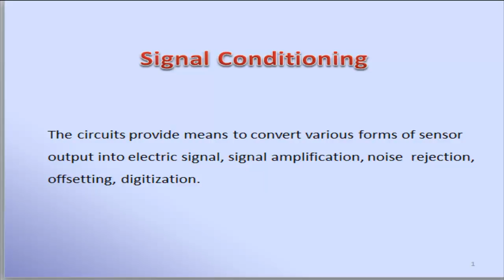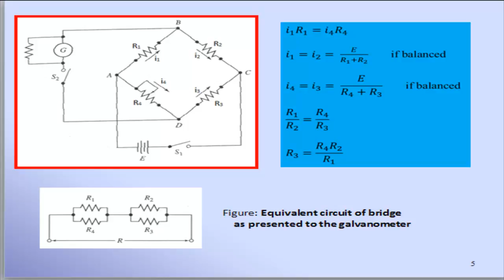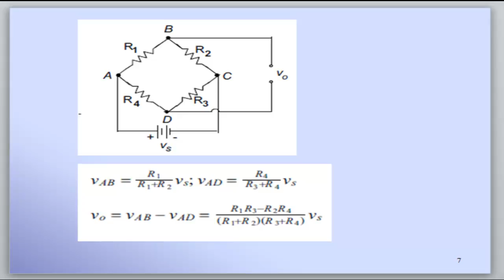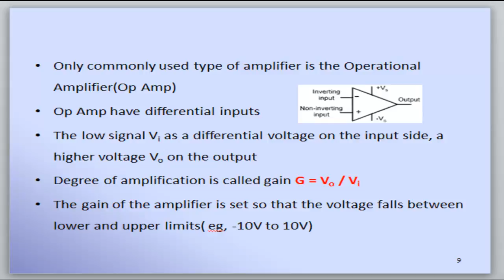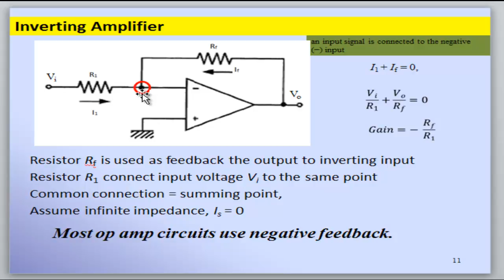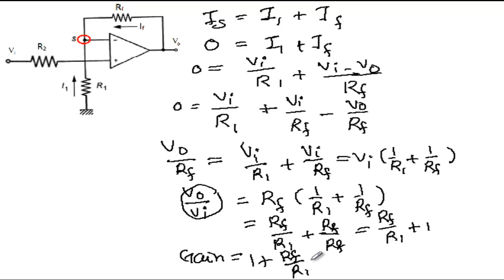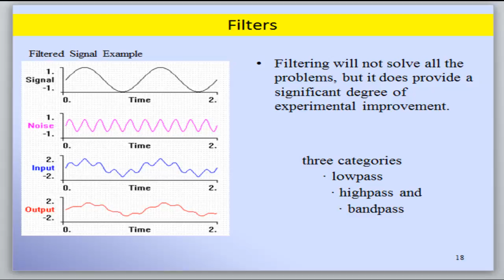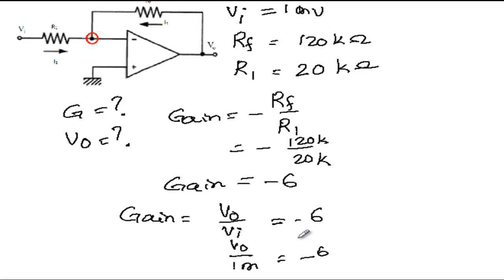CH2 Signal Conditioning